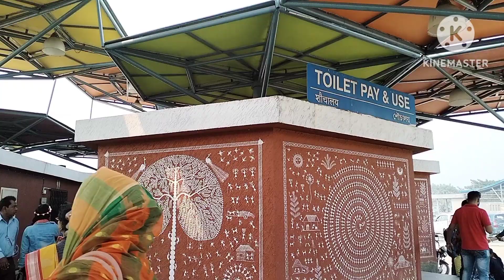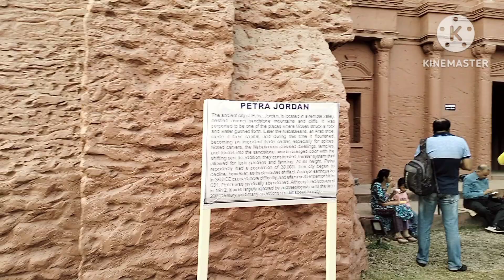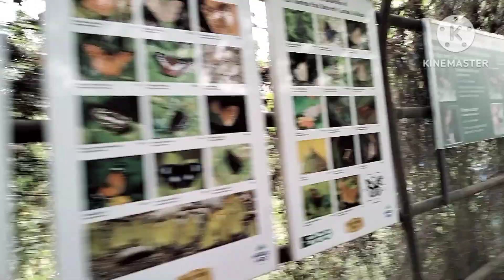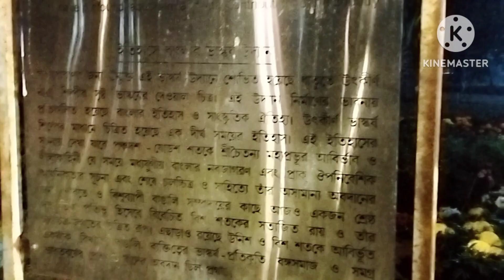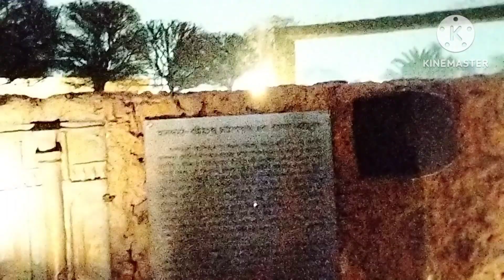FAMILY PICNIC 2023 II ECOPARK II BIRTHDAY CELEBRATION II SEVEN WONDERS II DAY OUT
Eco Park (or Prakriti Tirtha) is an urban park in New Town, Greater Kolkata and the biggest park so far in India.The park is situated on a 480 acres (190 ha) plot and is surrounded by a 104 acres (42 ha) waterbody with an island in the middle.

SEVEN WONDERS REPLICA
Christ the Redeemer
Colosseum
Moai Statues
Petra
Taj Mahal

Narrative Voice - Anisha